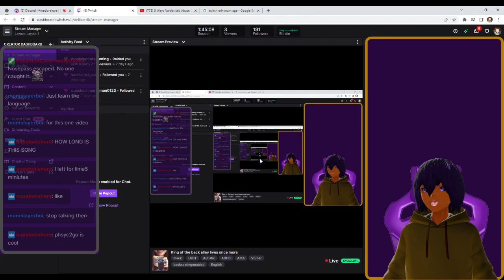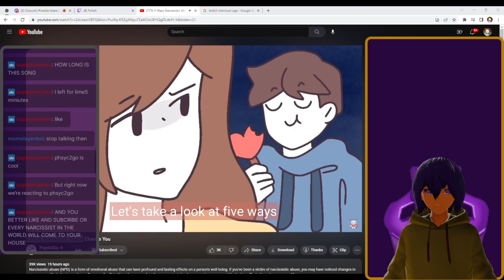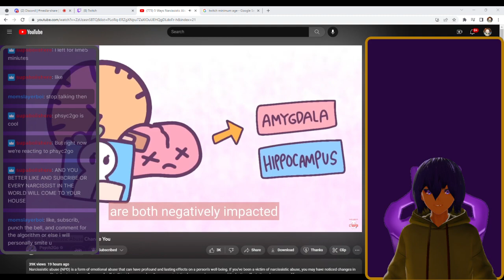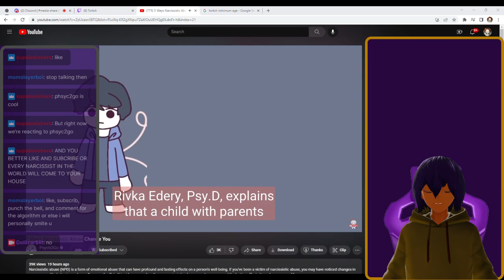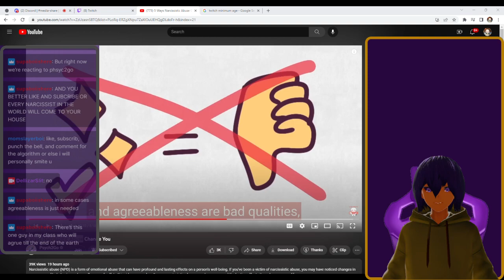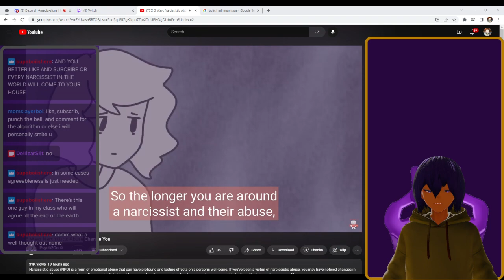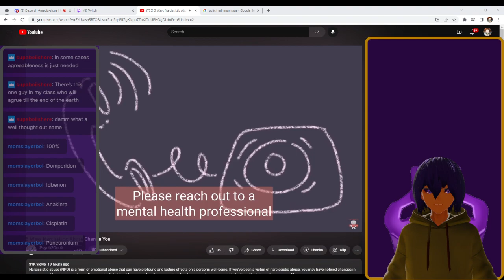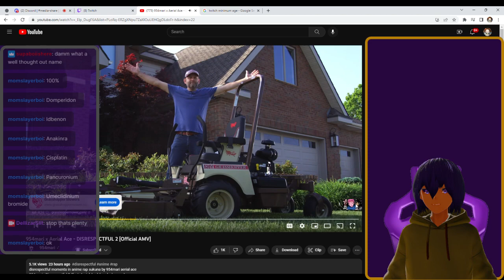5 Ways Narcissistic Abuse Psych2go